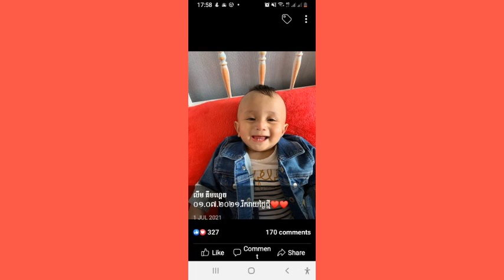ssr pic ទឹកចិត្តពុកម៉ែ ច្រៀង ដោយសួន ប៊ុនសំ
ssr pic by songs.Channel for all បទទឹកចិត្តពុកម៉ែ ច្រៀងដោយ  សួន ប៊ុនសំ  រចនាបញ្ចូលរូបភាពដោយ ស្រី សារឿន#ssr pic